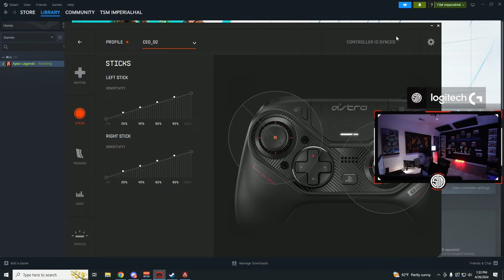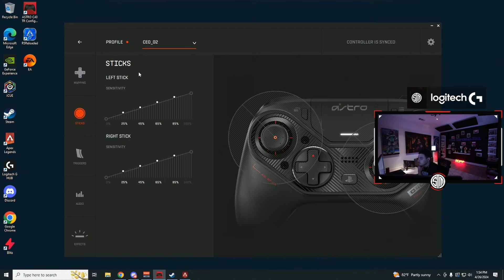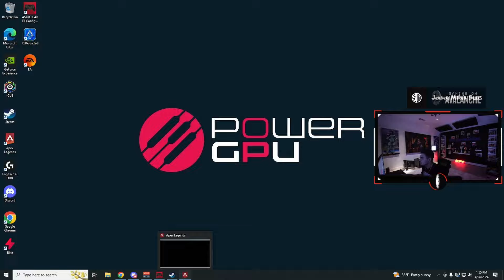TSM IMPERIALHAL OVERSIGHT FINALS MATCH POINT TOURNAMENT FT KNOQD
hal oversight finals